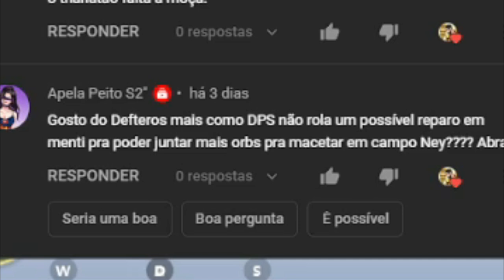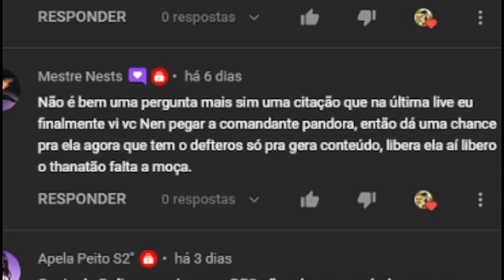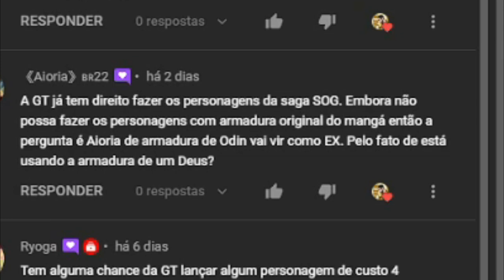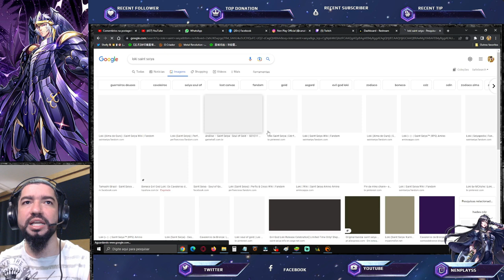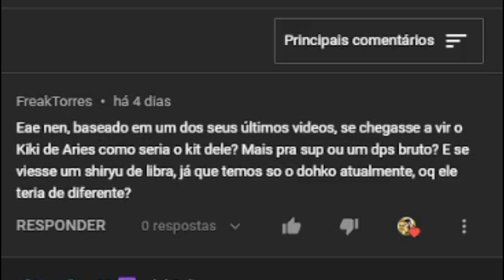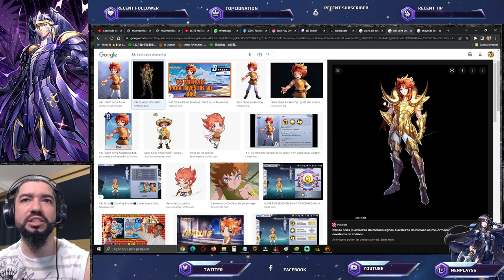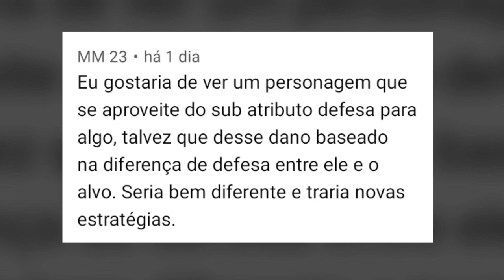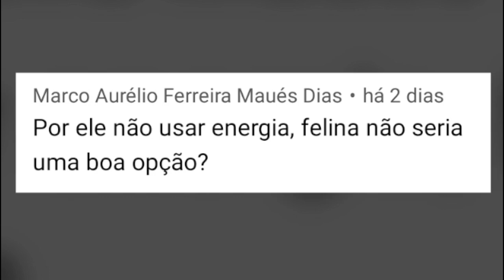Rip Lançarem Custo 04? Novos Personagens Originais? Dano Conforme DEF? NPR#43 Saint Seiya Awakening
Confira o NeN Play Responde #43, quadro que respondo comentários feitos no canal em vídeo sobre saint seiya awakening.